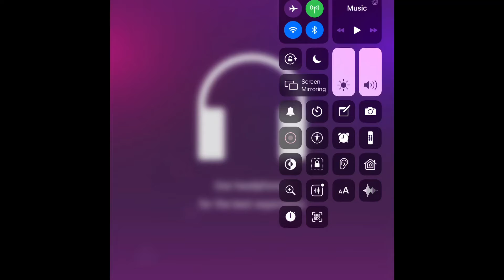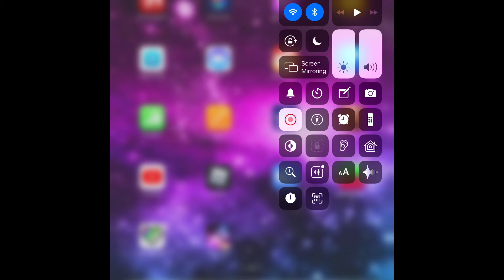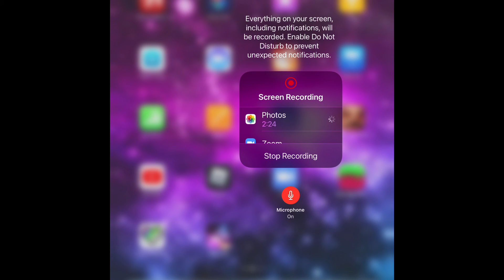Jonas playing music tune slo-mo jonas